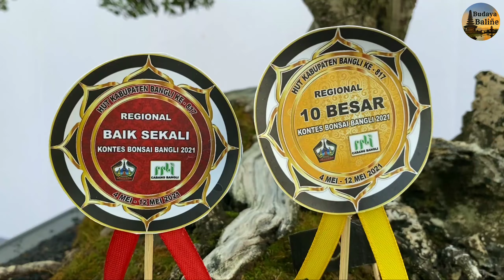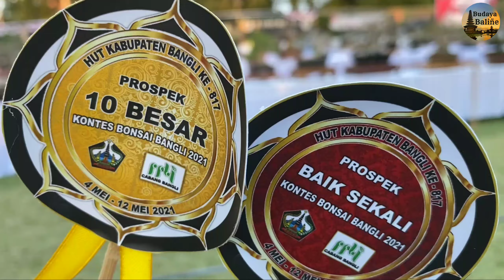Bonsai Best Ten Kelas Regional & Prospek || PAMNAS Bangli 2021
Pemkab Bangli bekerja sama dengan PPBI Cabang Bangli untuk menyelenggarakan kontes bonsai 2021 dalam rangkaian acara HUT Kota Bangli yang ke -817.